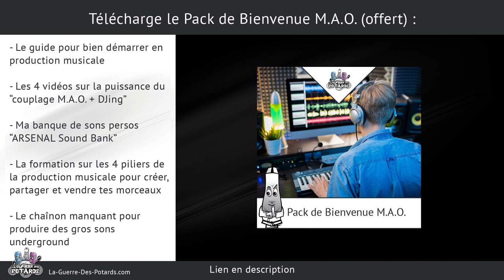COMMENT FAIRE GROOVER TES RYTHMIQUES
↓ ↓ ↓ ↓ PLUS D'INFOS CI-DESSOUS : ↓ ↓ ↓ ↓

Si tes jeux de percussions ne sont pas au top, c'est peut-être que ton moteur rythmique manque de groove...

Le rendu est donc assez plat, fade, peu vivant.

Dans cette vidéo, je te partage 3 recommandations pour corriger ça, pour que tes drops ou tes breaks soient plus entraînants, et donnent davantage envie de danser dessus !

Tu vas aussi découvrir comment obtenir gratuitement une banque de sons pour améliorer tes kits de batterie...

Yann